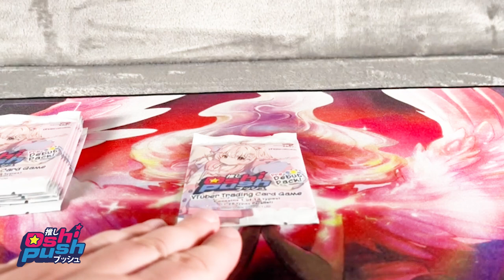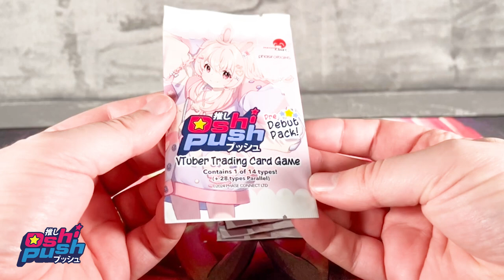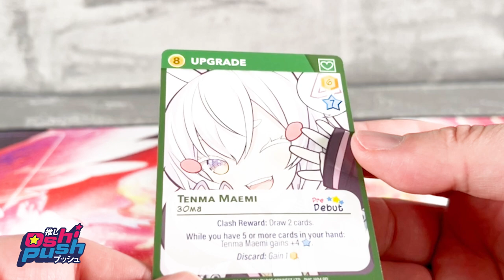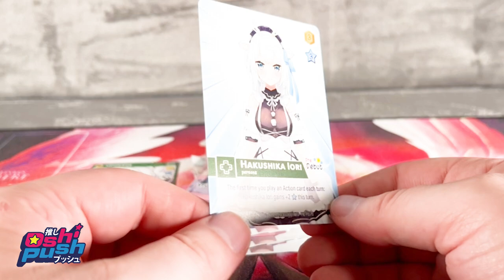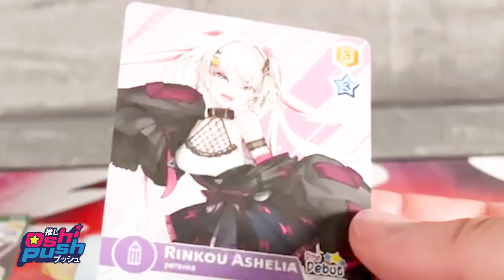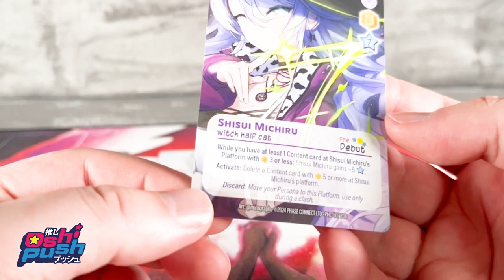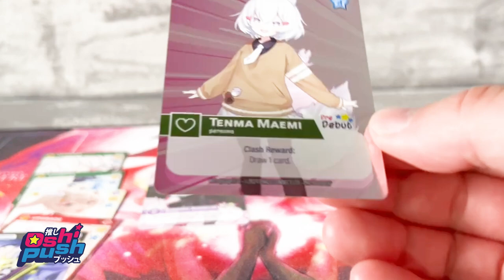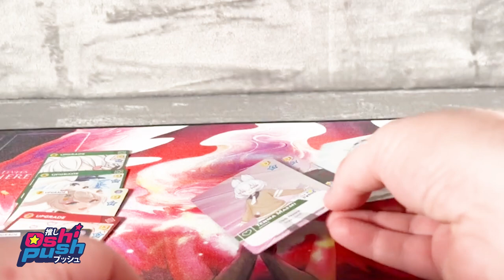Oshi Push! Ouverture du Pack Pre-Debut | Cartes Exclusives!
Dans cette vidéo, nous ouvrons un Oshi Push! Pack Pre-Debut et découvrons des cartes exclusives! Rejoignez-nous dans ce voyage excitant et voyez quelles cartes spéciales nous trouvons.

➜ Geschäftsanfragen:
kontakt[at]collectntrade.de